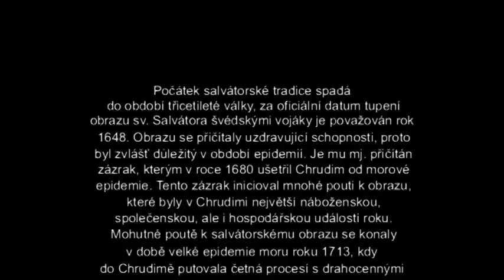Salvátorská pouť v Chrudimi - informace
Více infomací:
Počátek salvátorské tradice spadá do období třicetileté války, za oficiální datum tupení obrazu sv. Salvátora švédskými vojáky je považován rok 1648. Obrazu se přičítaly uzdravující schopnosti, proto byl zvlášť důležitý v období epidemií. Je mu mj. přičítán zázrak, kterým v roce 1680 ušetřil Chrudim od morové epidemie. Tento zázrak inicioval mnohé pouti k obrazu, které byly v Chrudimi největší náboženskou, společenskou, ale i hospodářskou událostí roku. Mohutné poutě k salvátorskému obrazu se konaly v době velké epidemie moru roku 1713, kdy do Chrudimě putovala četná procesí s drahocennými dary. Obraz navštívili i pruský král Friedrich II. (1742) a císař Josef II. (1770). Výroční oslavy (1748, 1798, 1823 a 1848) se konaly vždy osm dní. Město a kostel byly slavnostně vyzdobeny a osvětleny, byly vystaveny obrazy znázorňující salvátorskou legendu, i stůl, na němž dle tradice došlo k tupení obrazu. Slavnosti pokračovaly i v 19. a 20 století. Byly spojeny, kromě bohoslužeb, s lidovými slavnostmi, různými atrakcemi (kolotoče, hudba, zvěřince, střelnice) a trhy. Úcta k obrazu sv. Salvátora vyvolala posun v konání chrudimské poutě. Namísto 15. srpna, kdy se slaví titul arciděkanského kostela Nanebevzetí Panny Marie, je od konce 17. století dnem poutě 6. srpen, tedy svátek Proměnění Páně, k němuž se v katolické církvi vztahuje oslava sv. Salvátora